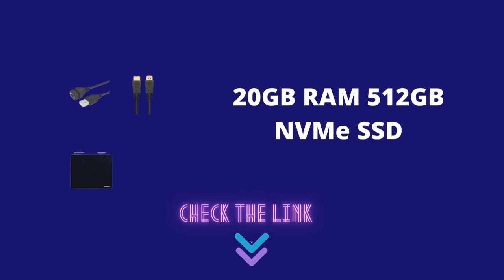2021 Newest Lenovo Ideapad 3 15 6 Laptop FHD Business computer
2021 Newest Lenovo Ideapad 3 15 6 Laptop FHD Business computer

See The Product

Capacity:Red|20GB RAM | 512GB NVMe SSD
We sells computers with upgraded configurations. If the computer has modifications (listed above), then the manufacturer box is opened for it to be tested and inspected and to install the upgrades to achieve the specifications as advertised. If no modifications are listed, the item is unopened and untested. Defects & blemishes are significantly reduced by our in depth inspection & testing.

Engineered for long-lasting performance, the Lenovo IdeaPad 3 is the perfect laptop for your everyday tasks with features that you can depend on. Narrow bezels on two sides make the most of the IdeaPad 3’s FHD display and give the laptop itself a clean, conemporary look.

Hard Drive:
Upgraded to 512GB NVMe SSD

Memory:
Upgraded to 20GB DDR4 SDRAM

Display:
15.6 inches (1920X1080) FHD LED Backlit Anti-Glare Display

Processor:
10th Generation Intel Quad Core i5-1035G1 Processor (4-Core, 1.0 GHz Up to 3.6 GHz, 6 MB Cache)

Operating system:
Windows 10

Bluetooth:
Yes

WLAN Connectivity:
802_11_AC

Ports:
3 x USB
1 x HDMI,
1 x Headphone/Speaker/Line-Out Jack,